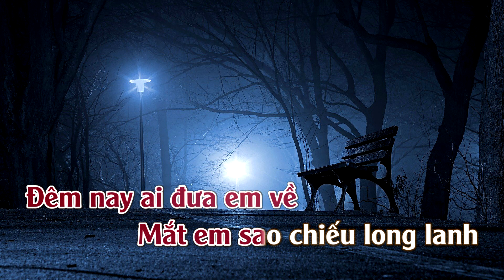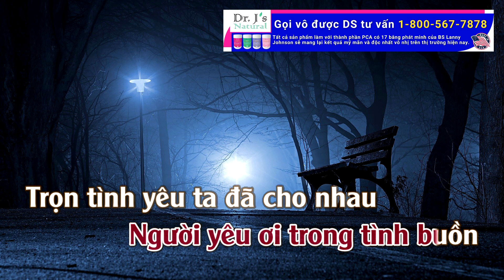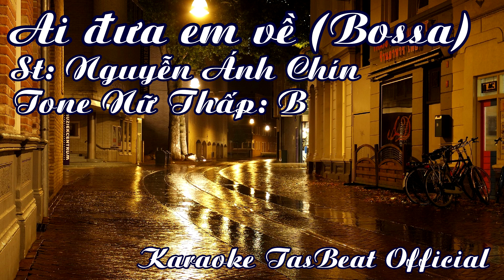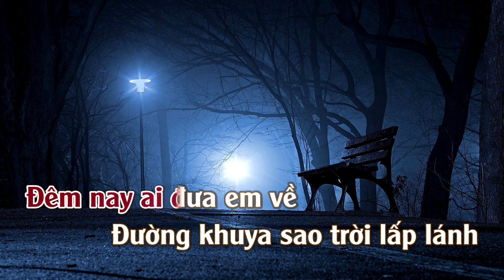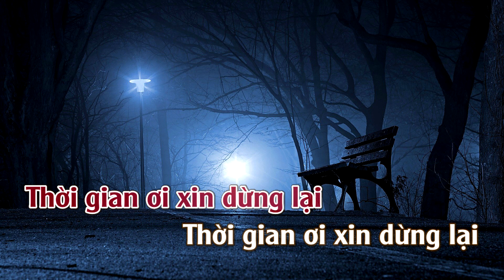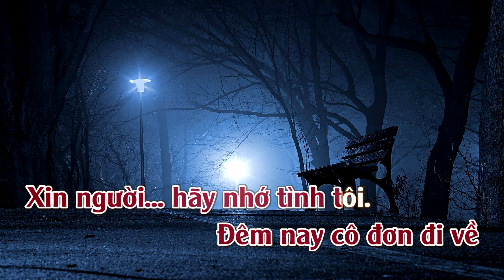Karaoke Ai Đưa Em Về (Bossanova) Tone Nữ Thấp | TAS BEAT